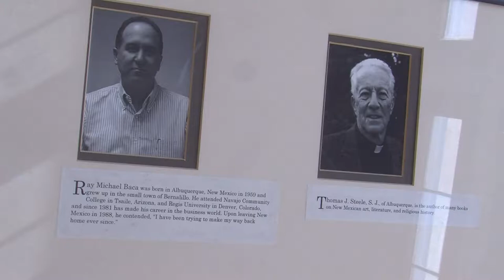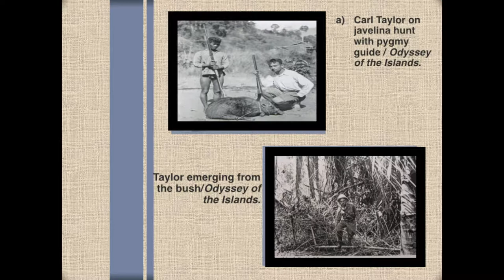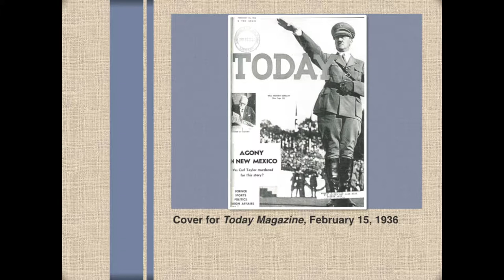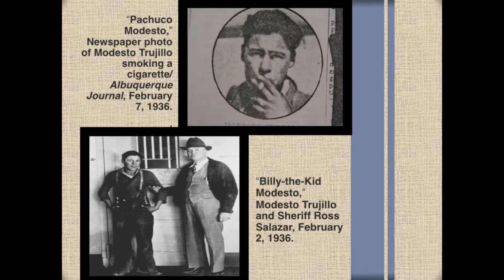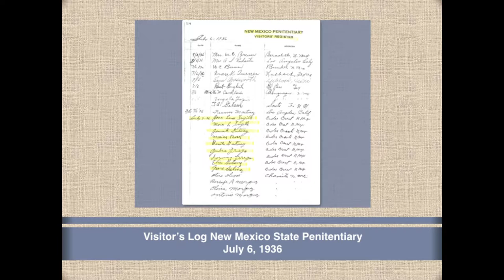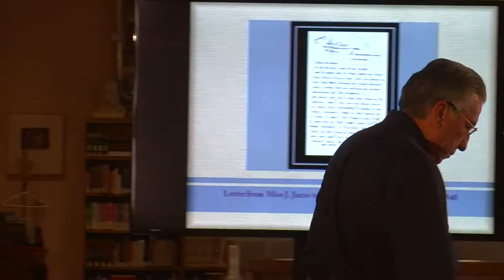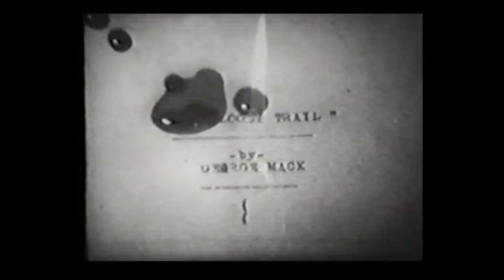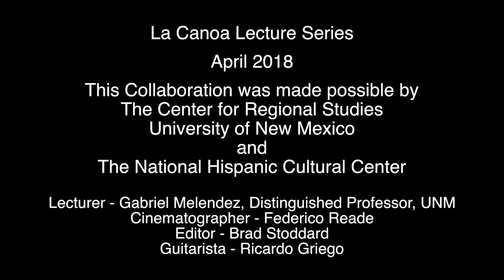A Lie Halfway Around the World: The Carl Taylor Murder Case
Dr. A. Gabriel Meléndez, Director of the Center for Regional Studies, will discuss, “A Lie Halfway Around the World,” from a chapter in his book, Hidden Chicano Cinema. The chapter explores the shallow mysteries and deep complexities surrounding the death of the travel-adventurer and freelance journalist, Carl N. Taylor, in 1936. Taylor was murdered as he readied himself to attend a gala event in Albuquerque. What appears as a set of non-sequential links between New Mexico’s chronic poverty, its religious traditions, and its reputation as an arts mecca results in a series of unexpected outcomes that stem from the intricate and layered master/chore boy relationship that drew together “the mountain boy,” Modesto Trujillo, and his writer-employer, Carl Taylor. The real-life drama far outstripped Hollywood’s attempt to market its sensationalistic B-movie, “The Lash of the Penitentes,” designed to exploit the fears and anxieties of the nation, Taylor’s tragic death, and smudge the dignity of the neighbors Taylor had come to know and admire.